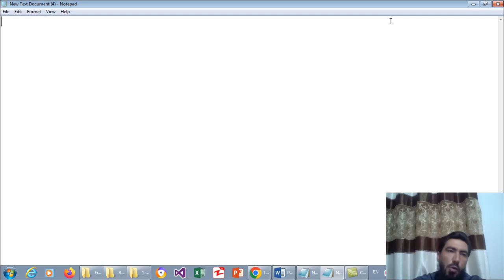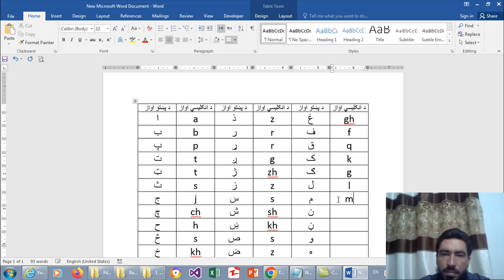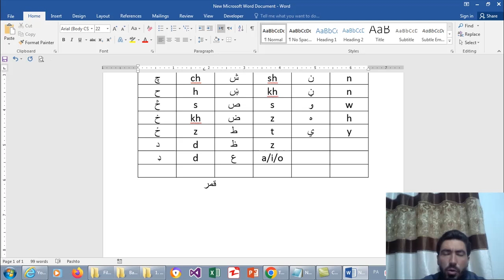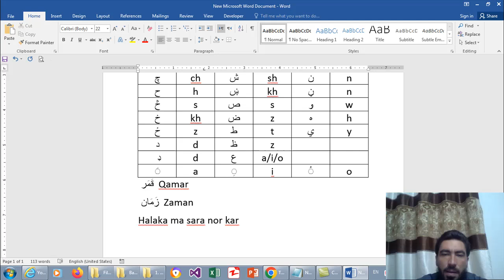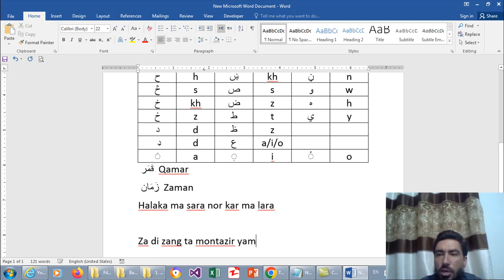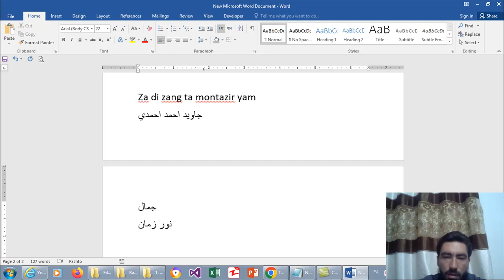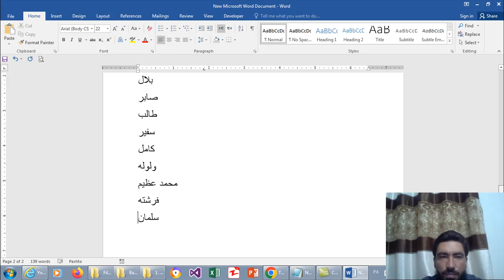اساسي انګلېسي اتم ليکچر. Basic Level English Lecture 8